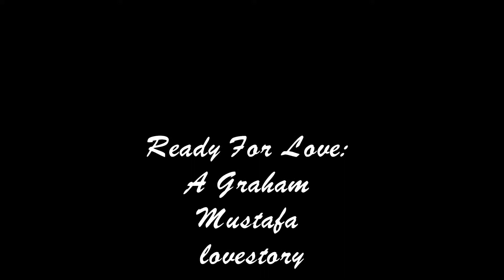Ready For Love:Chapter One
Chapter One:

He hurt you. He never wanted YOU, he wanted your BODY. I loved him, but he just loved the sex. All the lies he told you, the pain he caused, it's all real now.  He doesn't want you anymore; the only thing he wants is you out of his life. He doesn't need you anymore, why would he keep you around if your presence isn't wanted? Exactly, he wouldn't.  All of those nights, you spent laying on your bed, crying your eyes out, hoping he'd call you and explain it was all a big mistake and he still loves you. But that call never came... so stop waiting for it.

"Hadley."

My head shoots up from the counter I was resting it on. I clear my throat and set my eyes on my boss, who was looking at me sternly, "Do I need to send you home?"

I straighten up and rest my freshly manicured nails on the glass stained counter, "No, sir." I reply, glaring at my leather jeans.

He deeply exhales while crossing his arms, "Ok, well the store is about to close and two more customers just walked in. Go assist them so I can get out of here."

I fiddle with my fingers as I gaze over my boss's shoulder and to the recent customers who have just walked in: two boys. Great, just my luck.

I remove myself from the swivel chair I was occupied in and towards the boys who were examining the snapbacks and beanies.

"Hi guys, do you need help with anything?" I say, putting on my fakest smile.

"No thanks ma, but thanks for asking." One of the boys says. He was slightly taller than the other one.

I nod whilst walking away and place myself back in the chair behind the counter. That was a complete waste of my time.

"Hello beautiful."

I hesitate before looking up at the boy who stood in front of me.

"I'm Saul, but you can call me Graham." He exclaims with a huge grin plastered on his face. He reaches out for my hand to shake.

My cheeks flush a violent color of red, "Hadley." I say, reaching out my trembling hand to shake his.

"Hadley..." Graham repeats to himself. "Gorgeous name for a gorgeous girl."

I chuckle awkwardly, turning my head away from his gaze. It made me nervous. I didn't like the way he was staring; it's like he was undressing me with his eyes, staring into my soul.

"Do you need anything because the store is closing in about two minutes?" I accidently blurt out rudely.

Graham chuckles, not even phased by my blunt behavior, "Yeah, I would like to get to know you better..."

Blahh, I know this chapter was boring.